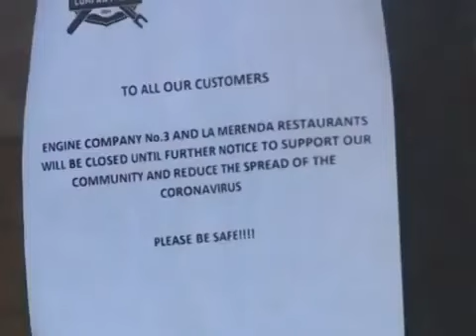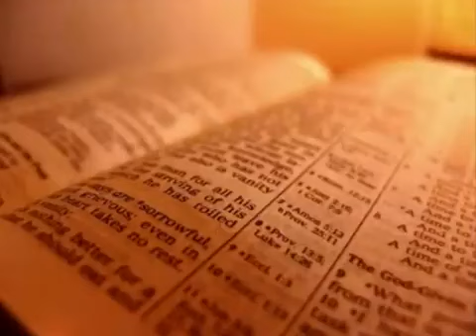IMPOVERISHED!!!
PROPHECY ALERT HAPPENING NOW AND GETTING WORST BY THE DAY!